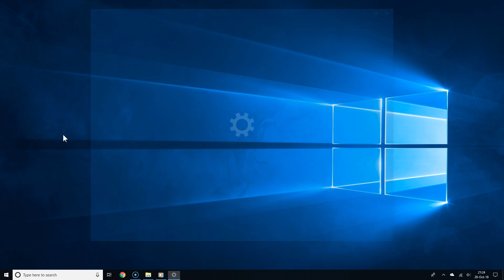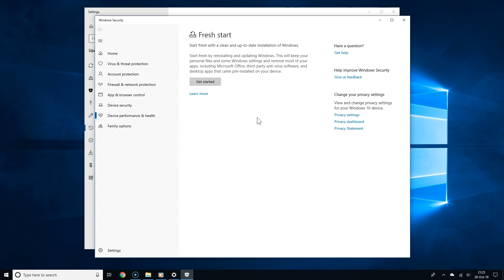4 Ways to Reset a Windows 10 PC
There are many ways you can reset Windows 10 to factory settings. You can use the built-in reset feature, fresh start, advanced startup and external installation.

But, out of all of these features you should give 'fresh start' a try, because it removes unnecessary bloatware from your PC. Using external media should be your last resort.